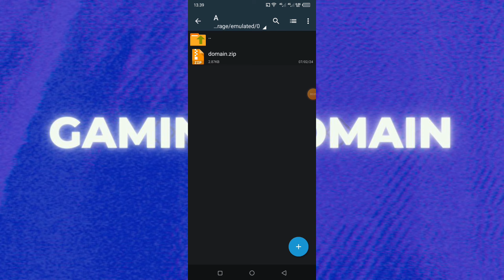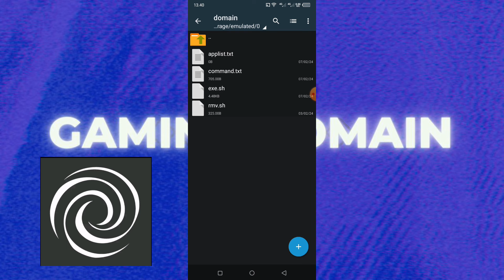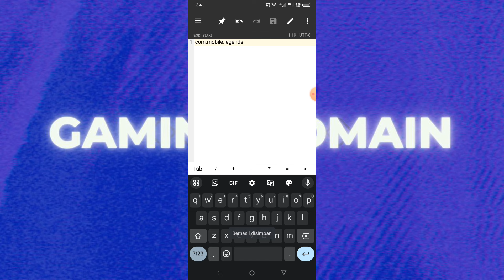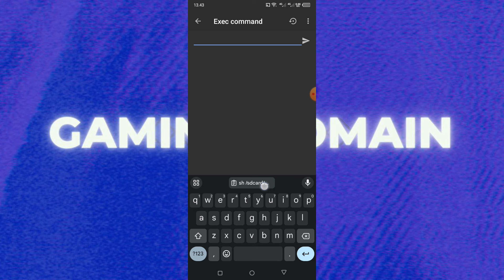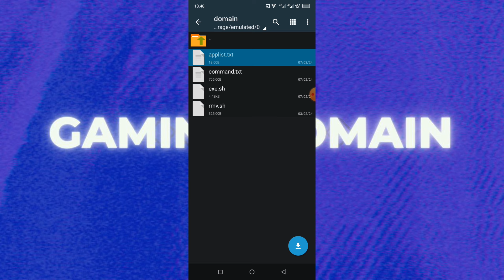GAMING DOMAIN 2.3 NR | R - CPU and GPU Optimization Android no root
Device:
Reccord: Bawaan Hp
Spek: 3/32
Editing: KineMaster

Jadwal upload:
Update Videos Everyday

support

GAMING DOMAIN 2.3 NR | R
Dev : @HenVx0
Credits : @HenVx1
Support : R AND NR
Released: 06/01/2024